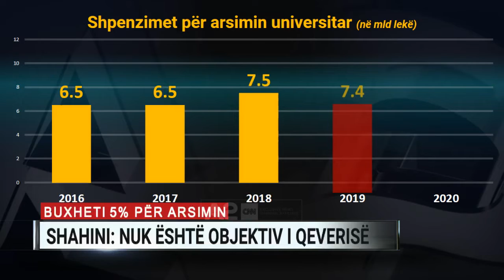Buxheti 5% për arsimin, Shahini: Nuk është objektiv i qeverisë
Buxheti për arsimin nuk do të rritet në 5%, siç ishte kërkuar nga studentët në protestat e dhjetorit të kaluar, jo vetëm vitin e ardhshëm, por as në vijim.  Niveli i financimit të këtij sektori, të konsideruar si një nga prioritetet e qeverisë, ka qenë fokusi i debatit në Komisionin e Edukimit.

Sipas ministres së Arsimit, Besa Shahini, niveli 5% nuk është një objektiv i qeverisë pasi mund të arrihet vetëm nëse do të rriten taksat që paguajnë individët.

“Si pjesë e “Paktit për universitetin” ne nuk e kemi thënë që do e rrisim me 5%. Ne duam gjithsesi ta rrisim buxhetin nga viti në vit. Nëse e keni parë planin afatmesëm ka rritje të mëdha për vitin 2021 dhe sidomos për vitin 2022 dhe shpresoj se shumë shpejt do të arrijmë në 4.2-4.3% të PBB”, tha ministrja Shahini.

Në buxhetin e vitit 2020, arsimi do të marrë më shumë fonde për shpërndarjen e teksteve shkollore falas për 250 mijë nxënës; trajtimin me kuotë ushqimore për nxënësit nga shtresat në nevojë dhe investime të tjera kryesisht për rikonstruksione shkollash. Nga “Pakti për Universitetin”, ndërkohë do të vijojë subvencionimi i tarifave dhe bursat për nxënësit e ekselencës, çka ka rritur ndjeshëm shpenzimet për arsimin e lartë krahasuar me vitet e kaluara.